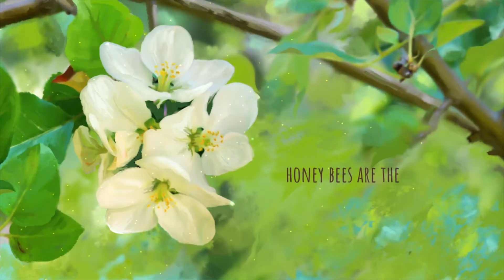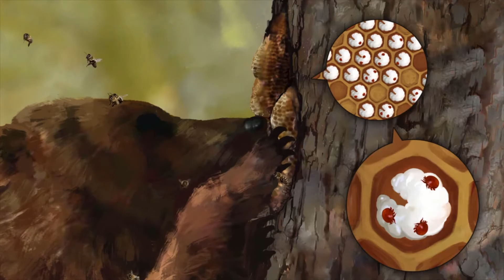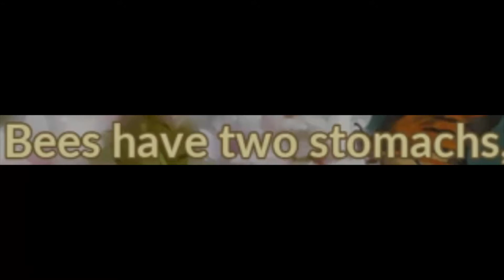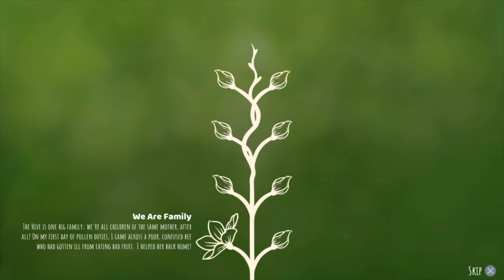I Read It But I Didn't Read It!!!! | Bee Simulator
I can say without a doubt that Bee Simulator is one of the better simulators that I have played throughout my lifecycle. If you so happened to run into a PlayStation and about $14 before May 26 2021 (Otherwise it's going to be $40) I would highly recommend going into debt for this experience. Stay with the Crowns! Also I'm clearly joking about the whole debt thing. if you somehow thought I was serious.